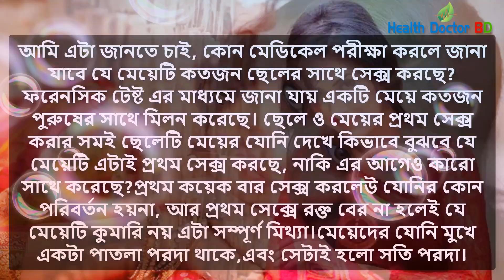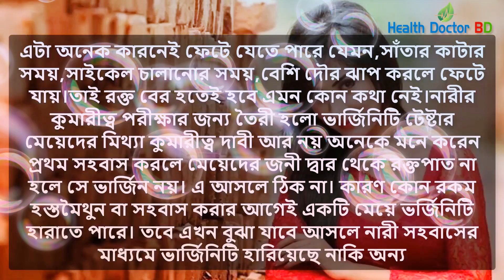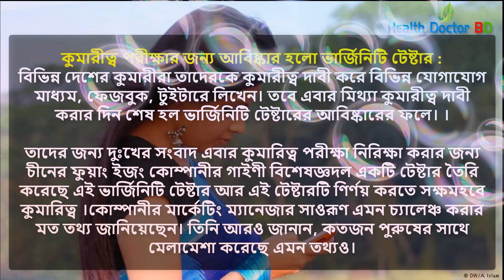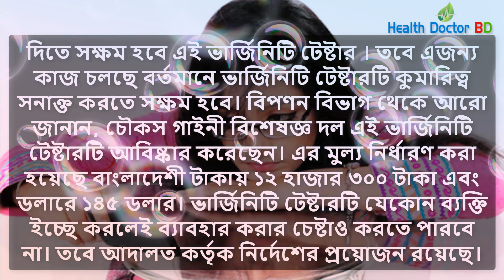যে টেস্টের মাধ্যমে জানা যাবে একটি মেয়ে কতজনের সাথে মিলন করছে Bd tips all 999